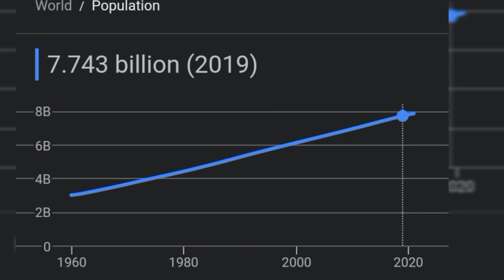duniya ki kul abadi kitni hai || What is the total population of the world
world population by year
world population growth time lapse